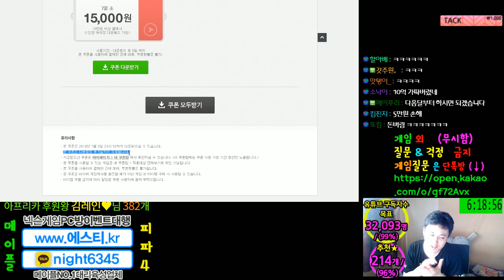네이버게임 /넥슨/ 캐시할인 3만원당(5천원)할인 [메이플스토리 먼치]